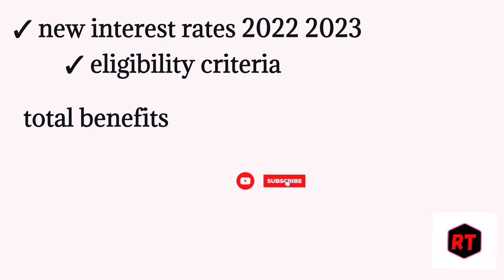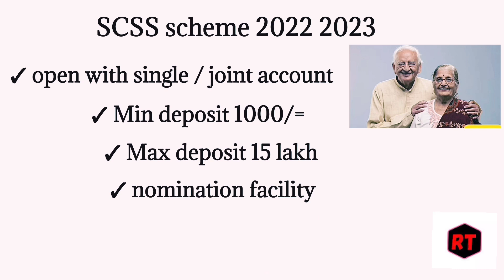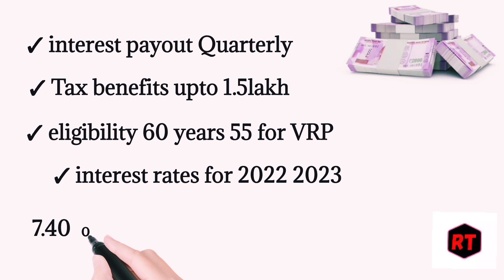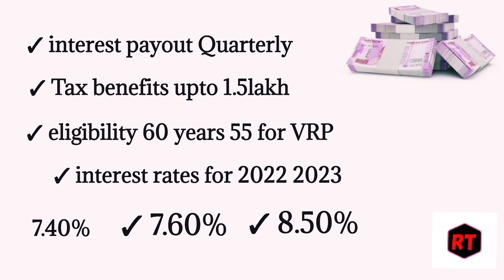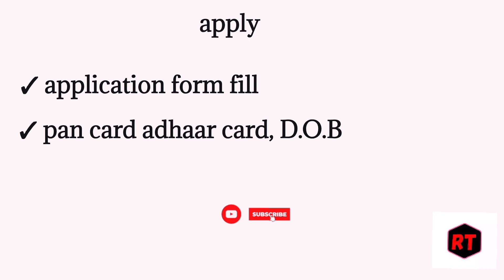senior citizen scheme 2022 / 2023 | senior citizen scheme interest rates 2022/2022 | scss scheme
scssschemeinterest2022/2023